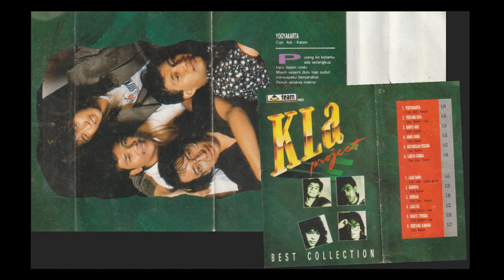KLa Project - 04 Anak Dara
Label: Team Records – 056
Year: 1992
Album: Best Collection

Writer: Katon

Tracklist:
Side A
A1 – Yogyakarta
A2 – Tentang Kita
A3 – Bantu Aku
A4 – Anak Dara
A5 – Datanglah Pesona
A6 – Lantai Dansa
Side B
B1 – Lagu Baru
B2 – Baiknya
B3 – Semoga
B4 – Laguku
B5 – Waktu Tersisa
B6 – Rentang Asmara